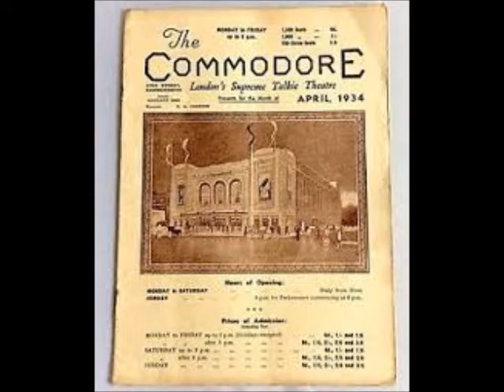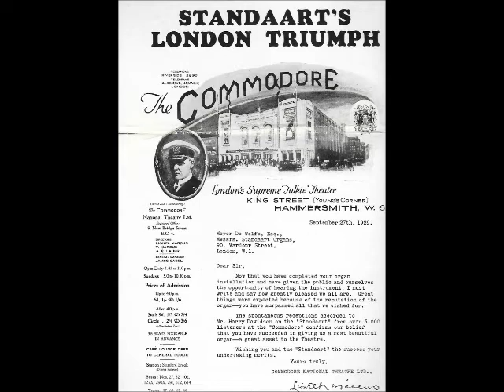HARRY DAVIDSON - "THERE'S AN ORGAN PLAYING IN MY DREAMS" - COMMODORE STANDAART ORGAN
HARRY DAVIDSON playing "THERE'S AN ORGAN PLAYING IN MY DREAMS"
composed by H. Condor & J. Hamilton, on the 3/15 STANDAART THEATRE ORGAN
at the COMMODORE THEATRE, King Street, HAMMERSMITH, West London.
Taken from EDISON BELL "WINNER" 78 rpm record #5517, (matrix number 14390),
from the ComptonLodgeStudios Archive Collection.
Video uploaded by ComptonLodgeStudios, Compton Lodge, Sapcote, Leicester UK.